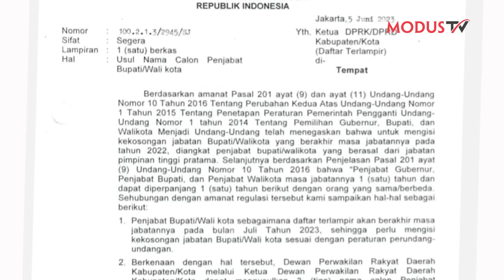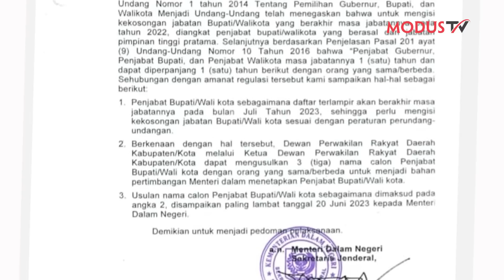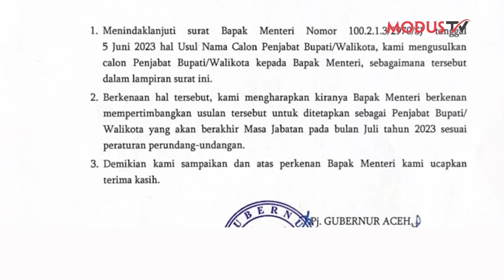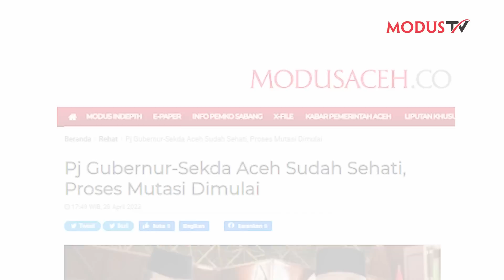[ACEH WEEKLY] BONGKAR PASANG PJ BUPATI-WALKOT DI ACEH, ADU KUAT PJ GUBERNUR ACEH VERSUS DPRK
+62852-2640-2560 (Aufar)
Whatsapp only